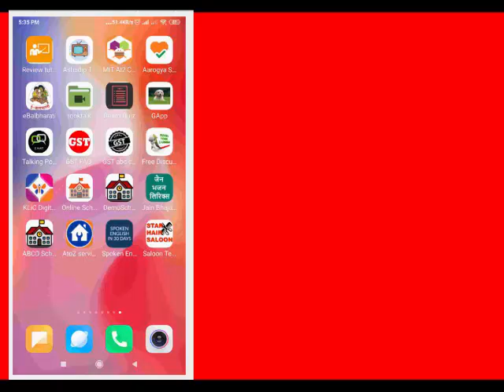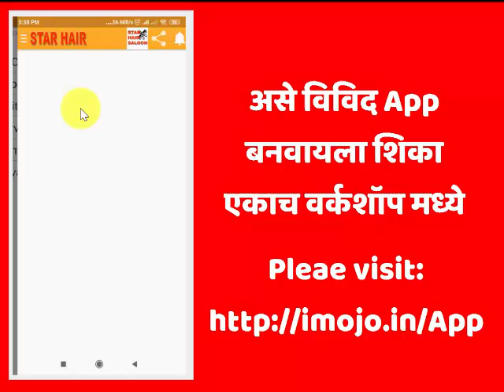Lets Start Earning by designing App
दोन दिवसीय वर्कशॉप जे तुम्हास समाजपयोगी App बनविण्यास शिकवेल
याच्या विक्रीतून कमाई करण्याची संधी
School/Coaching classes साठी Online Platform बनवून द्या आणि online च्या प्रवाहात सामील व्हा